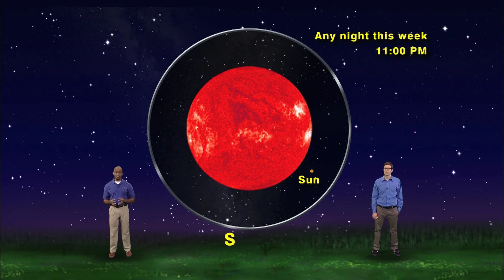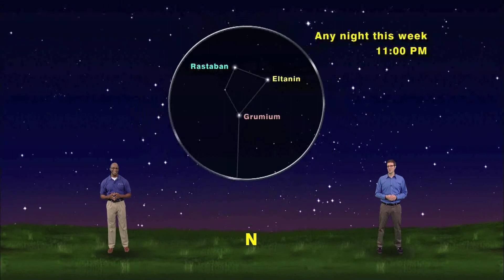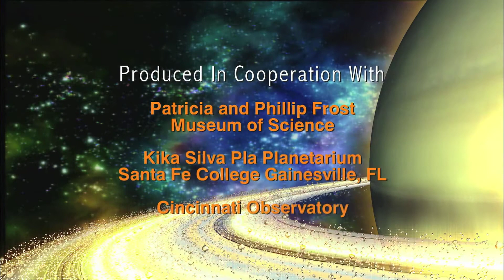Star Gazers 1426 June 30 - July 6, 2014 5 in version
"The Dragon And The Scorpion"